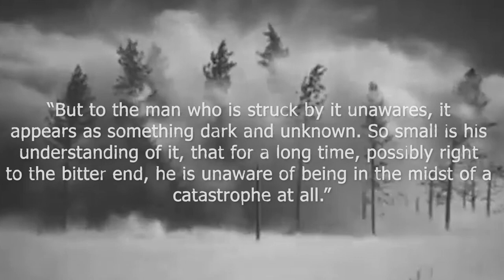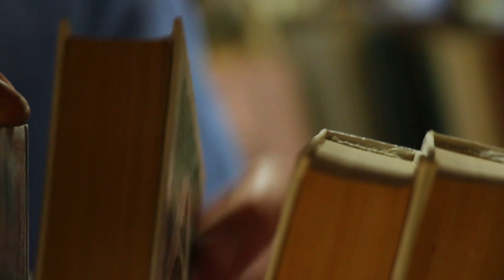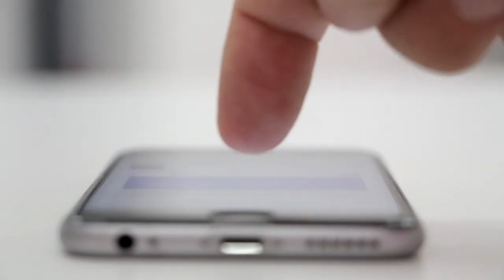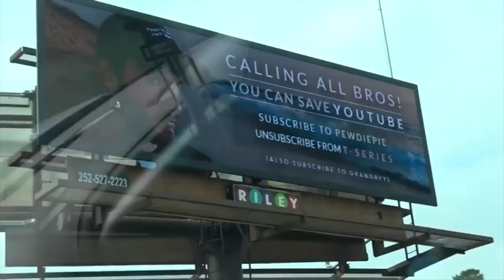The Crisis of Identity - Man in this World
The ideas presented in this video are adapted from German philosopher Hans Zehrer's 1952 work Man in this World (Der Mensch in dieser Welt), recommended to me by Noble Thumos here on YouTube. In the age of identity politics AKA peak nihilism, it is more relevant than ever, and Zehrer cuts to the heart of the problem better than anyone I have seen.

Finding a copy of this book can be difficult, especially an English translation, but I recommend you track one down if you are interested. The style of this video is different because I feel it better conveys Zehrer's deeply personal message.

Most footage used from:
Motion Places
Pixabay